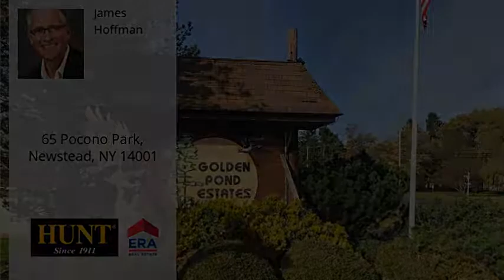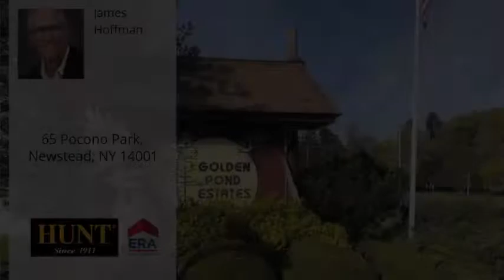65 Pocono Park, Newstead, NY 14001 - MLS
Property Description
Welcome to Golden Pond Estates! Enjoy this spacious & well maintained home! Large 3 bedroom & 2 bath w/ open floor plan. Very large kitchen with eat-in area; tons of counter & cabinet space abounds; skylight delivers natural light. Master bedroom offers an attached bathroom with soaker tub & shower & skylight. Two other good sized bedrooms, an additional full bath as well. Enjoy the majestic, tranquil view of the pond from your gorgeous screened in 3 season room! The large 2 car garage features new doors and ample space for storage. Buyer must be accepted by Park.